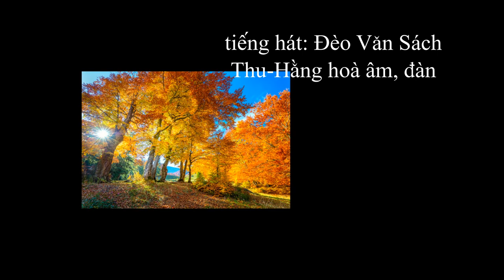Muà Thu sang, Nhạc: Thiện Lý, LờI: Việt Hải, John Tạ, Khánh Lan, Đèo V. Sách; Thu-Hằng hoà âm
Muà Thu sang, Nhạc, lời Thiện Lý, Lời: Việt Hải, John Tạ, Khánh Lan, Đèo V. Sách; Thu-Hằng hoà âm đàn.